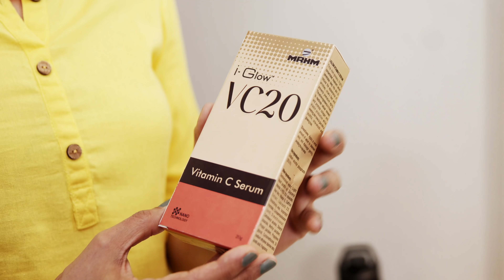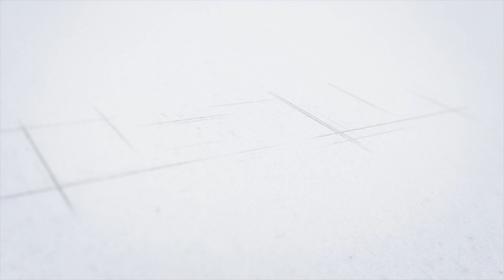For skin brightening , Vitamin c serum with 20% concentration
Vitamin "c" is an excellent anti oxidant, anti ageing ingredient and boosts immunity. It gives your skin aneven skin tone and reduces hyperpigmentation. It is good to consume Vitamin c with your food, like squeezing lime and it is also great to apply vit c serum on your face. So let's see which Vit c serum I prefer to use.

It rejuvenates your skin by preventing wrinkles, giving the skin a youthful appearance
It ensures your skin is protected from sun damage environmental pollution and free radical generation
I-Glow VC20 Vitamin C at 20% concentration which is the maximum amount that can be absorbed by our body.

Hello, I am an Indian actress, a qualified Image consultant and a nutritionist. I believe that every woman/girl has full right to look beautiful regardless of her age,size,shape and color, because you are unique in yourself. On my channel you will get to watch makeovers,makeup tutorials, inspirational stories, image management lessons , tips on a healthy life and healthy recepies. Happy watching!!